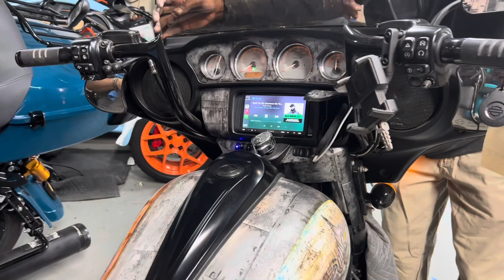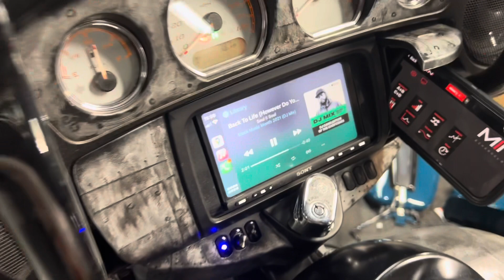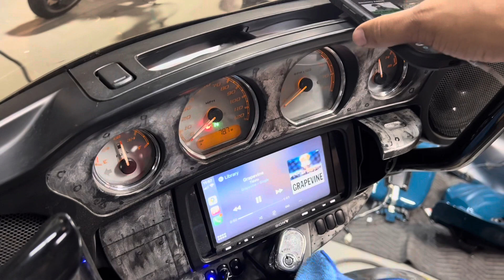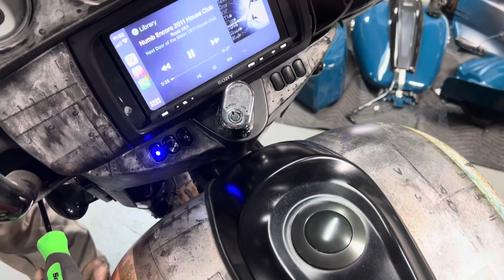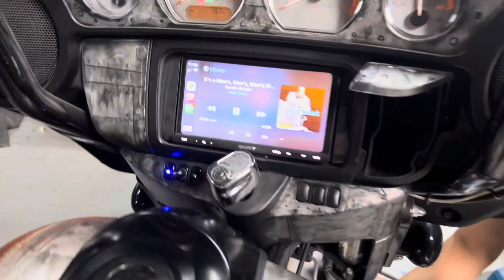Part 2 Harley Street Glide shipped to us from California for a audio upgrade and restructuring.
Link to part 1 of the video here

Sony 7000 radio
Hki mini dsp
NVS audio t harness

Sound digital evox 2
1200.4
1600.1

Euphoria xpert carbon coax in the faring ex6ncd-cf
Euphoria xpert carbon coax in the lids EX69NCD
Euphoria xpert carbon 8 inch mid bass in the saddle bags EX8NMB-CF

Braille g30h lithium